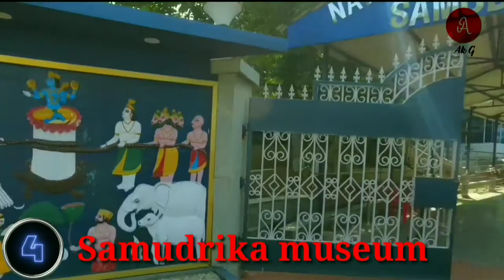Top 10 beautiful place in port blair| Most beautiful place in port blair A&N| famous 10 place by akg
8: Wandoor beach
9: North way island
10: jogger's park

1. Cellular Jail

The Cellular Jail, also known as Kaala Paani is very popular among all the places to see in Port Blair. This is the jail where freedom fighters during India’s struggle for freedom used to be imprisoned by the British. Take a guided tour along the creepy alleys and corridors of this scary place and get to know more about the tyrannical treatment that the British used to mete out to the freedom fighters. The cellular jail is standing as mute testimony to the selfless sacrifice of scores of Indian Freedom Fighters who fought a relentless battle to free their motherland from the clutches of the British rule. The key attractions of this historical relic include the oil mills where the prisoners were made to work, the Netaji Gallery, the gallows, and a library containing books on the Freedom Movement.

2. Ross Island

Ross Island is among the most famous places to see in Port Blair. This island used to be the capital of the British. You would come across British vestiges here that include a bakery and an old church. Other key attractions of this island include the splendid Ferrar Beach, deers, a museum, and Japanese bunkers built during the Japanese occupation of this island during the Second World War.

3.Mount harriet national park

Mount harriet national park is famous for highest peak point, old 20rs note back side mounten view taken from this place  and more special spaces living in this national park. all is right but kalapatthar history is making upper side of ranking then given third rank.

4. Samudrika museum

Located in Port Blair, Samudrika Naval Marine Museum is a well-known tourist attraction in the Andaman Islands. This popular sightseeing place of Andaman is also known as Fisheries Museum. This place has a wide range of installations with informative coverage of the islands’ ecosystem, plants, animals, tribal communities and marine life. This museum also includes a small aquarium that houses various collections of fishes and corals and shells. On the outside you will also come across a skeleton of a blue whale that was washed ashore on the Nicobars. The Samudrika Naval Marine Museum is run by the Indian Navy and it stores five galleries dotted with history, geography, anthropology and marine life of the Island. Besides this, there is also a tiny zoo that shelters saltwater crocodiles in Haddo of Andaman Island.

5. Chidiya tapu beach and munda pahad

Chidiya Tapu is one of the most famous tourist destinations in Andaman, and if you are on a trip to the islands, do not forget to spend a few hours at this wonderful place. Chidiya Tapu is mainly popular for its wide range of birds and is a haven for bird watchers. Indigenous and migratory birds can be seen decorating the skies here, enticing nature lovers and wildlife enthusiasts visiting the place.
munda pahad is the most beautiful place to seen the gratest sea, this is the last point of South andaman

Akg

    Taken by Ncs free song

if any query please contect by mail